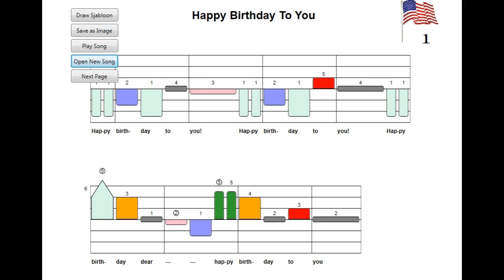Happy Birthday To You - Color Sheet Music Animation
Animated Color Sheet Music Notation